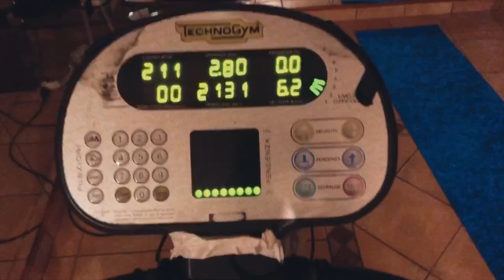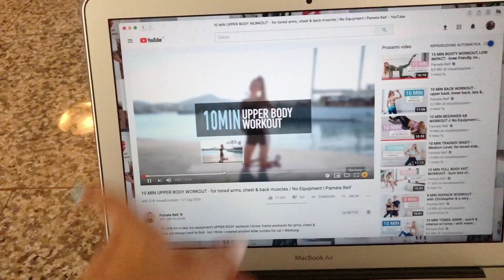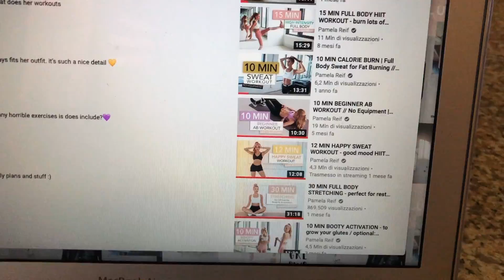• my SUMMER workout routine • (Pamela Reif’s workouts)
Avevo già provato i workout di Chloe così ora ho provato questi e mi piacciono di più ,ovviamente per ottenere risultati bisogna anche mangiare salutare🥰 Vi piacerebbe vedere un What i eat in a day?

About me ☆
2003